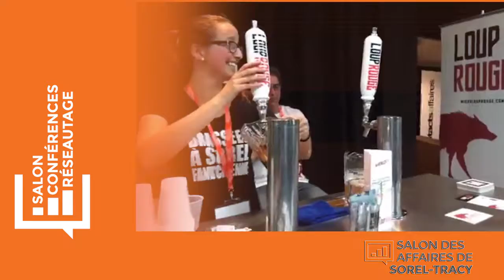Salon des affaires 2018